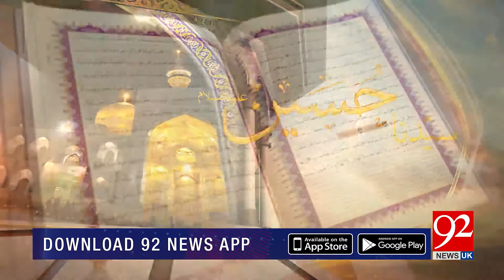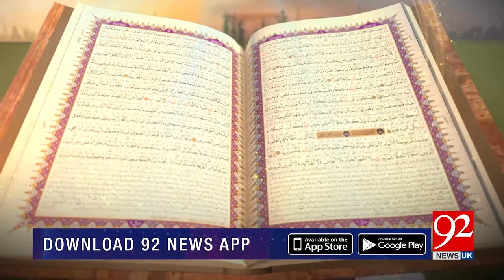SUBH-E-NOOR with Nazir Ahmed Ghazi | 02 January 2020 | 92NewsHDUK